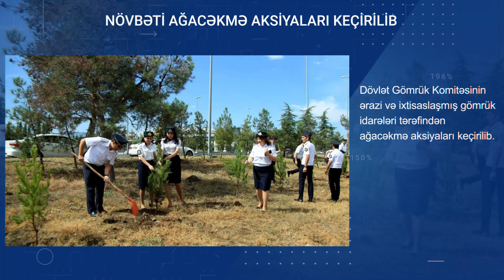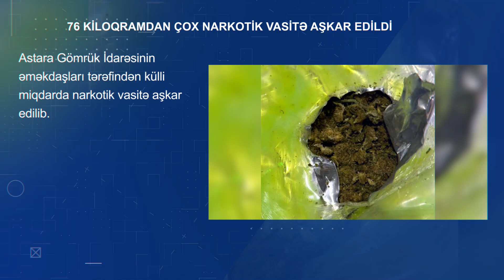HƏFTƏLİK İCMAL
Həftə ərzində Dövlət Gömrük Komitəsinin fəaliyyəti ilə bağlı ən vacib hadisələrin qısa videoxülasəsi.
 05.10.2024